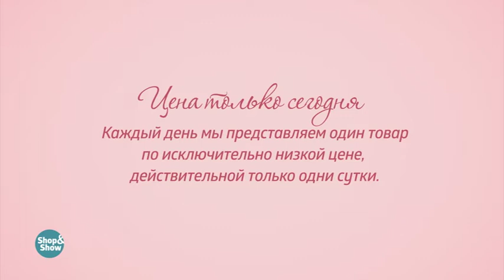Комплект постельного белья «Лазурная ночь» . «Shop and Show» (дом)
[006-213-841] Комплект постельного белья «Лазурная ночь»  (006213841)